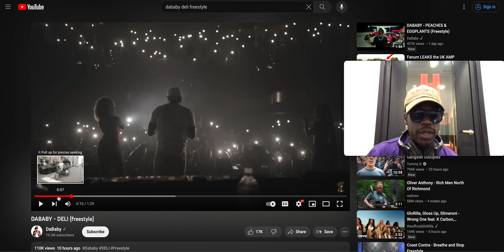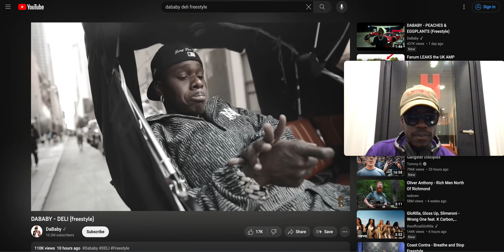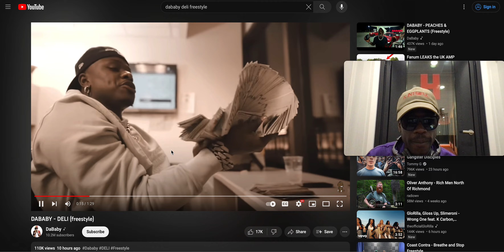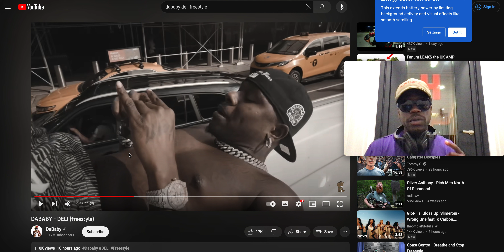DABABY - DELI (freestyle) Reaction Video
Thank You God For Everything You Do For Me